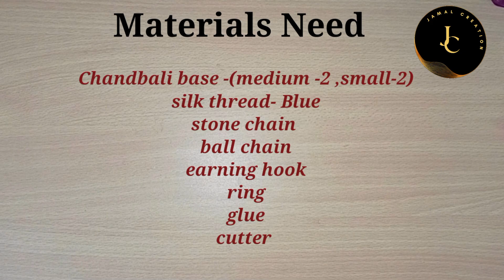College wear Simple Silk Thread Chandbali Earning making tutorial /Diy Chandbali Earning